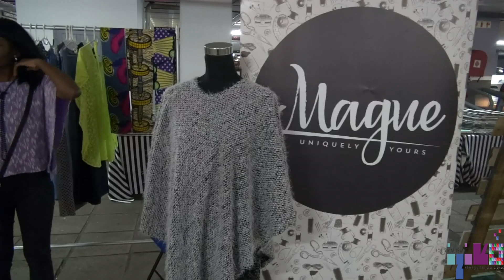Iziko ON The Move - Roof Top Night Market